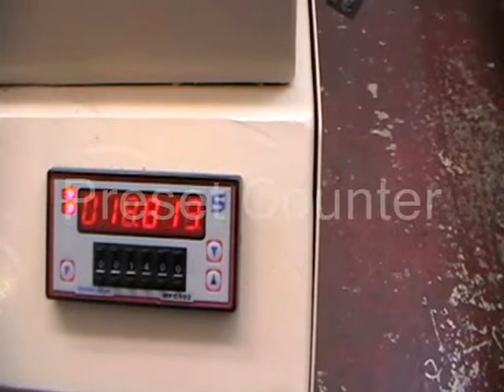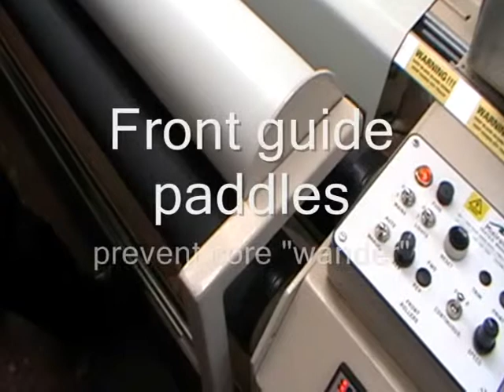Midi 3 2m sloped screen, elecCtr, threader & Auto Cross Cutter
Fabric cut length machine designed for up to 3.2mts width fabric featuring a 30deg sloped and underlit full width inspection panel, overlights, electronic pre-settable measurement, touch button automatic return cross cutter, 38cm diameter unrolling cradle, adjustable S wrap tensioner and air operated assisted threader particularly useful for stiffer and wider fabrics.